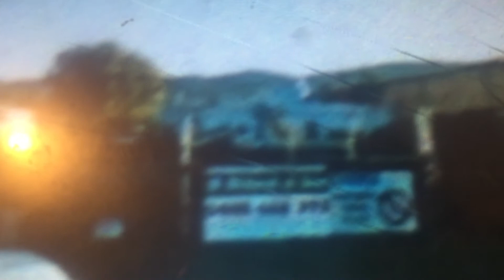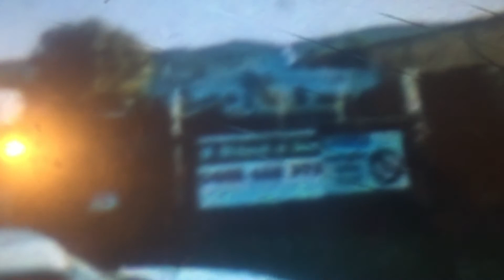Old Quirindi 2008 garbage truck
So here is a google maps of my old truck which is next to my mates truck my truck that did my Collection in 2008 is parked next to the one with the back of the truck lifted up the truck with the body lifted is my best best friend  cameraman66 him and I loved these old trucks and we still do
Please please go to
my mate that helped me
Thanks